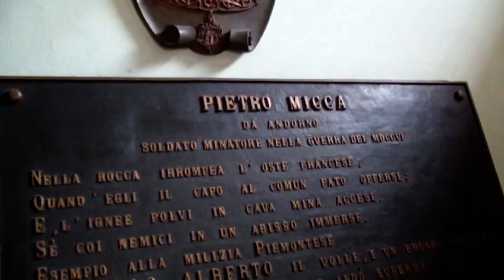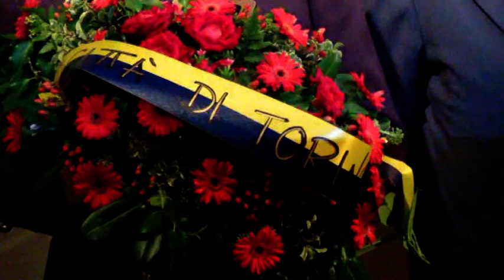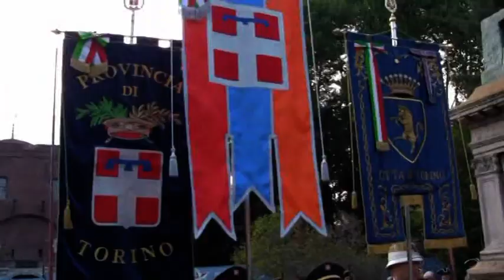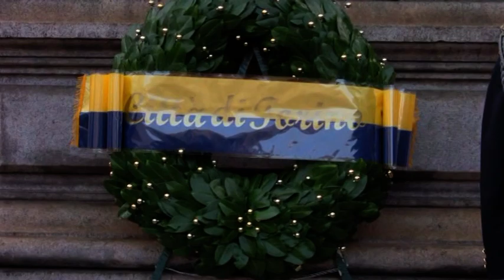bruno boschetto _i pilastrini del 1706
Bruno Boschetto,ha realizzato ,dopo parecchie ricerche, il film dal titolo:  i pilastrini del,1706, film documentario, girato a Torino e dintorni